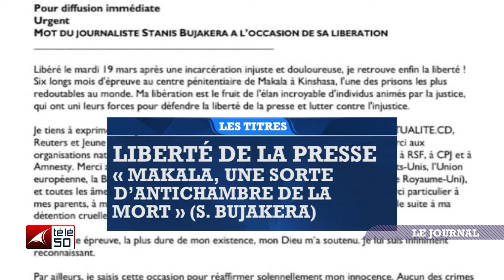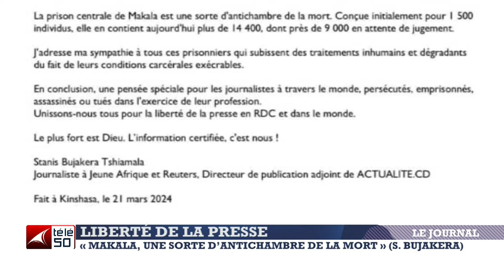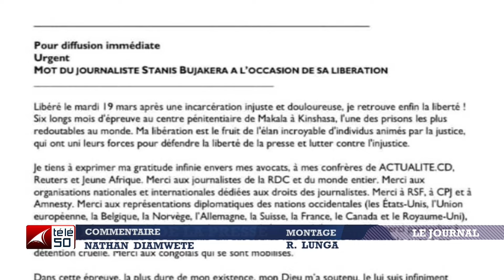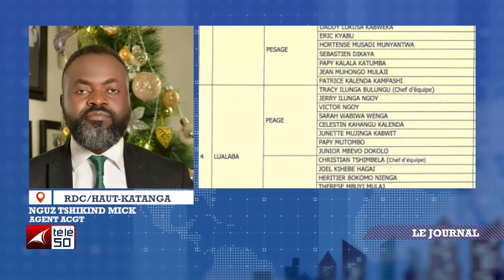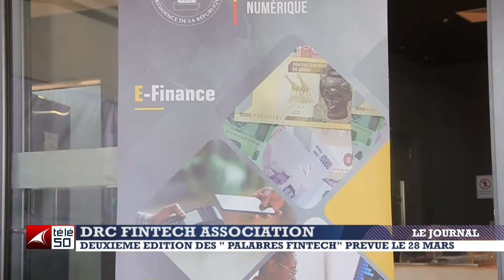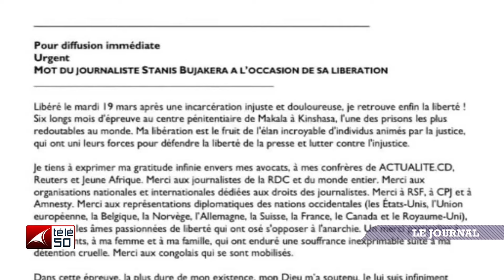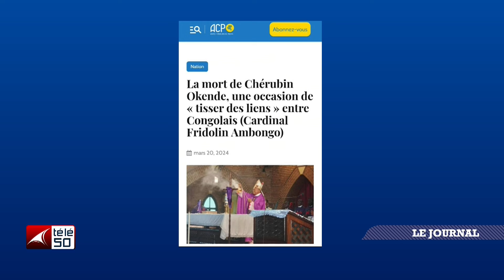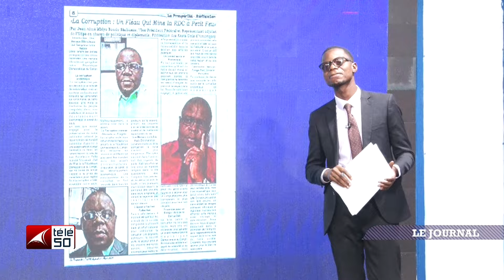JOURNAL TELEVISE DE 13H DU JEUDI 21 MARS 2024